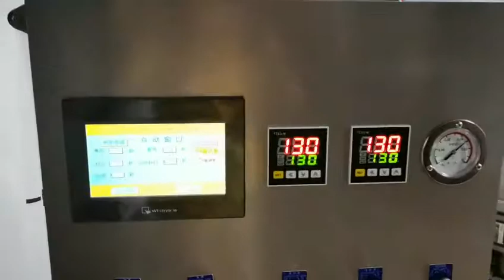Map packaging machine keep food fresh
Map packaging